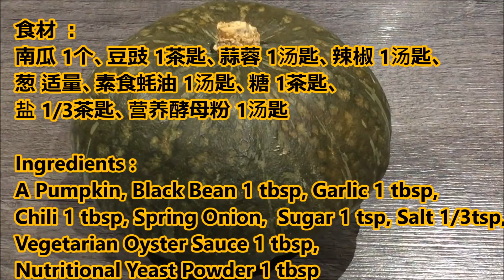~"蒜辣豆豉南瓜 Garlic Spicy Black Bean Pumpkin"~南瓜与蒜蓉豆豉的味道特别搭，惹味开胃，易煮零失败！[家常素Homemade Vegan]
南瓜与蒜蓉豆豉的味道特别搭，我特别喜欢用蒜蓉豆豉来烧南瓜。
蒜蓉豆豉的香味已经完全渗透进去，煮得粉粉糯糯的南瓜，即可当菜，也可当主食。南瓜对身体的好处不需多说，相信大家都知道，大家不妨经常买
来吃吃。